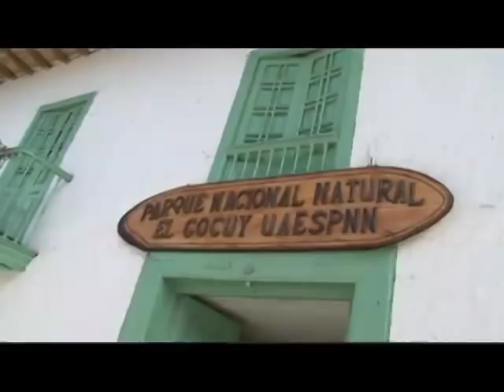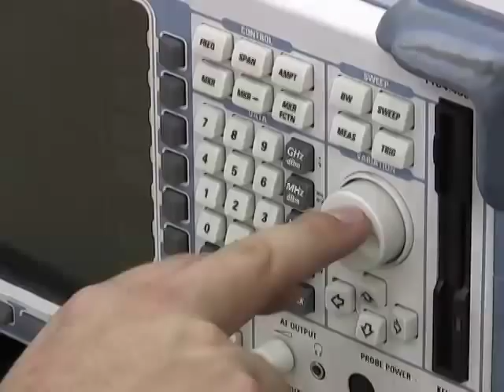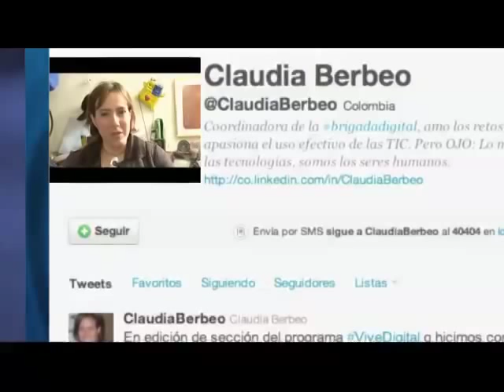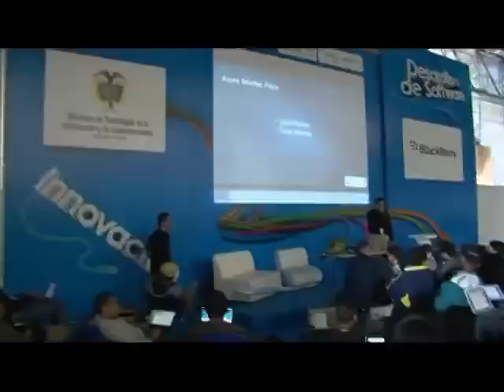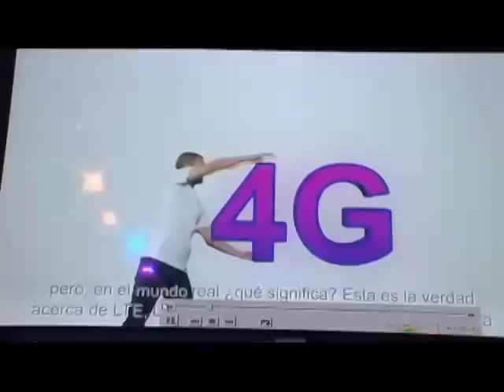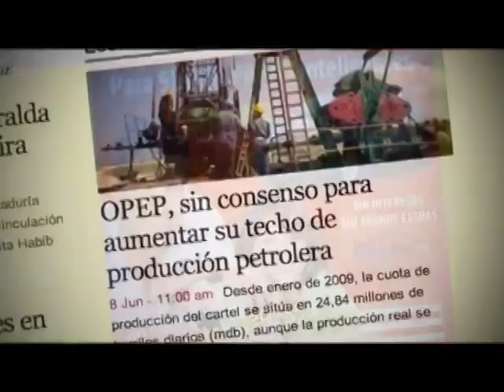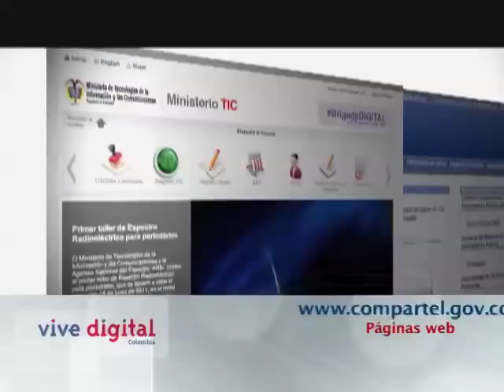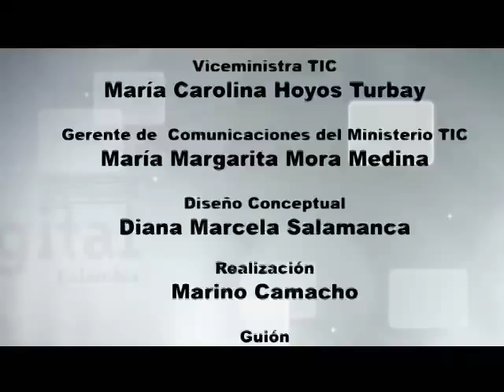Vive Digital TV - 4G llegará al país para que los colombianos puedan navegar más rápido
La tecnología 4G llegará a Colombia gracias a que el Gobierno Nacional, a través del Ministerio TIC, asignará más espectro con el fin de que dos nuevos operadores móviles presten servicios de cuarta generación en el país.

Titulares:

•  Este año llegan a nuestro país las redes de cuarta generación (4G), las cuales permitirán la evolución de las comunicaciones móviles.

• En junio se creó el Comité Nacional del Espectro para definir una política de asignación de espectro en el país

• Más de 4 mil jóvenes aficionados a la tecnología acamparon en Campus Party, certamen que se celebra anualmente en las principales ciudades del mundo.

Durante el programa, los televidentes podrán ver cómo la tecnología se puede aprovechar en actividades profesionales y habituales. El cantante colombiano Andrés Cepeda mostrará como compone piezas musicales usando la tableta, un dispositivo móvil que se convierte en un componente adicional de la industria musical.

Por último, se presentará un recorrido por el Parque Nacional El Cocuy, reserva natural que hoy cuenta con una mejor infraestructura de red celular, lo cual permite una mejor comunicación con el resto del país.